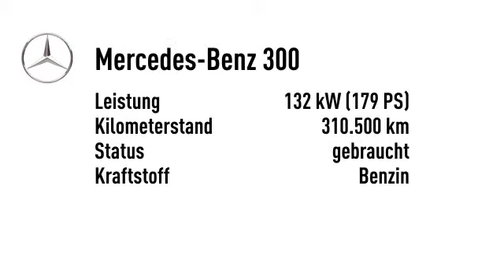Mercedes-Benz 300 TE 7- SITZER